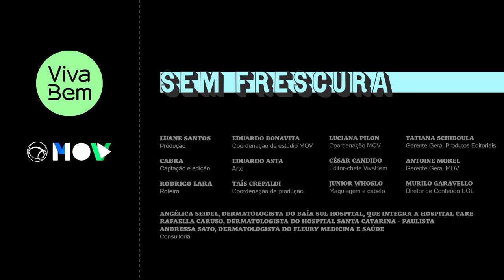Quem disse que não pode colocar piercing? | Sem Frescura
Fontes:

Angélica Seidel, dermatologista do Baía Sul Hospital, que integra a Hospital Care

Rafaella Caruso, dermatologista do Hospital Santa Catarina - Paulista

Andressa Sato, dermatologista do Fleury Medicina e Saúde